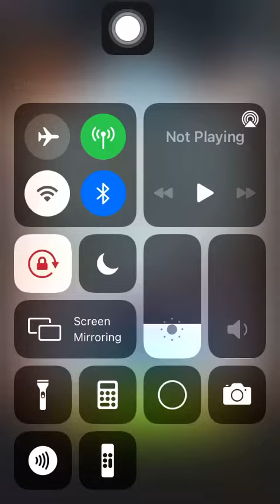Stage 2393 Aggretsuko: Short timer Strikes Back! 烈子 Puzzle Gameplay